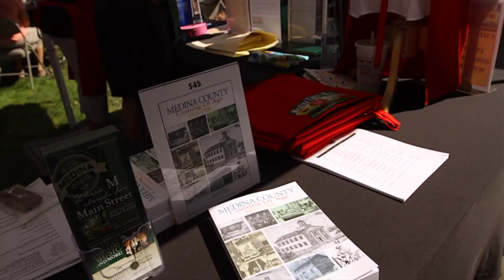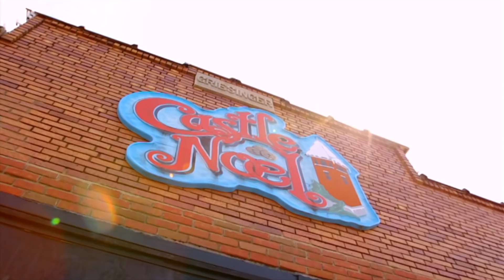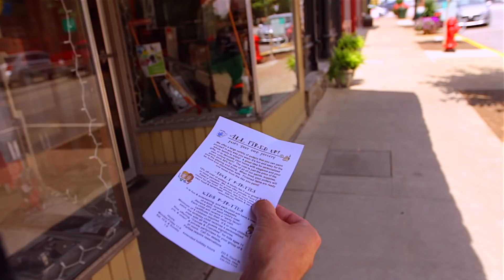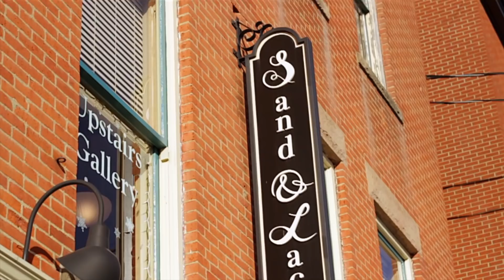Medina, Ohio "Where The Past Meets Future"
Executive Producer: Jeremy Levine
Producer: Matt Wiederhold
Directed, Edited and Filmed By: Zebulon Thomas

Filmed using a Canon EOS 7D with a 16-35mm f2.8 L series lens, Glidecam HD 2000 and RØDE VideoMic Pro.

For more posts about this shoot and other shoots I have done, look up

ZTFilms MCN Verified (Original).